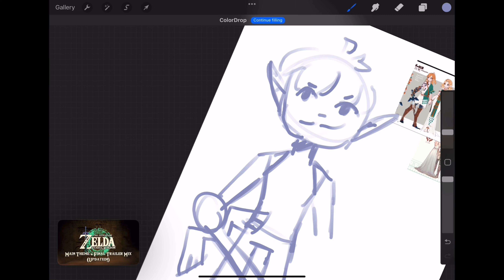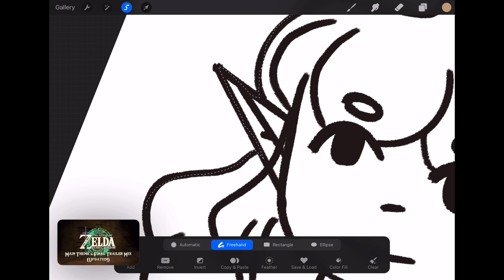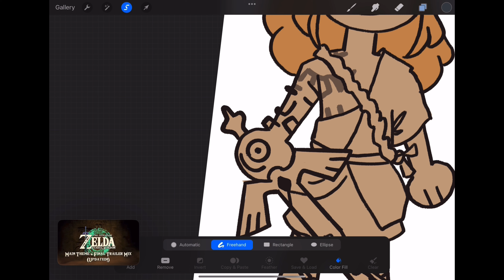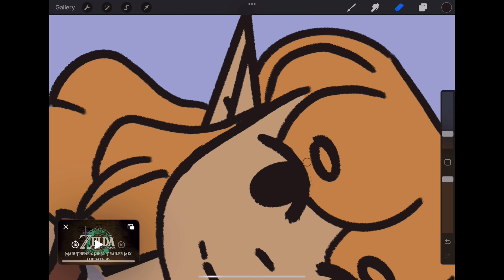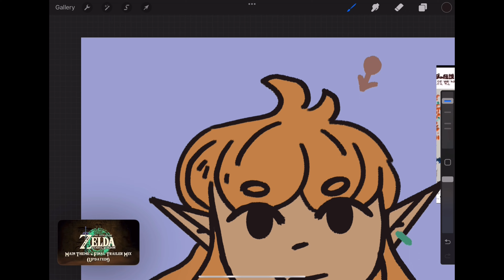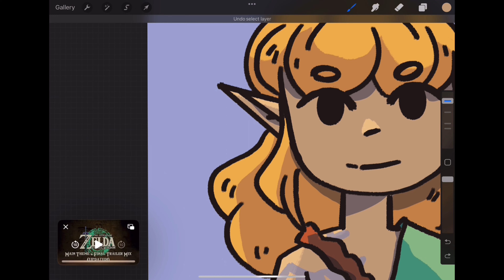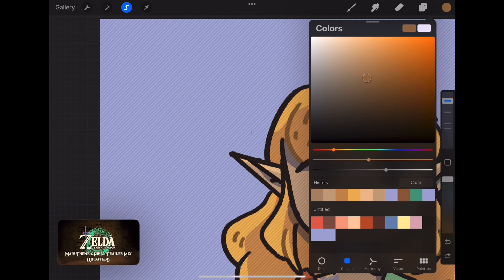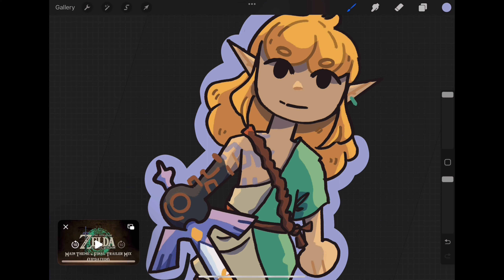What Made TOTK Buildup So Much Fun (+sticker speedpaint)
Hey guys! This is reuploaded because I edited the last video waaaaay too early in the morning and the audio quality sucked. Anyways. What do you think of the wait for this game? Love it? Hate it?